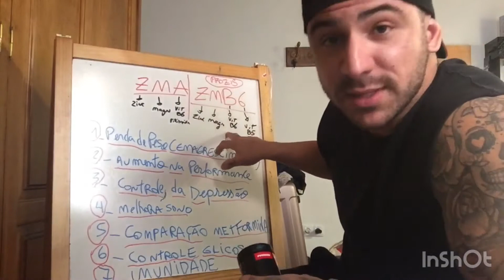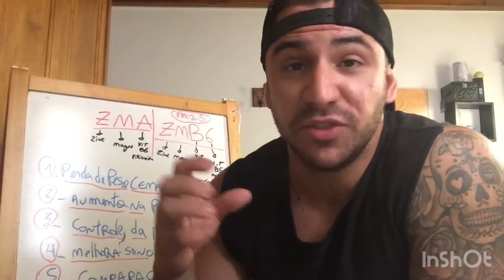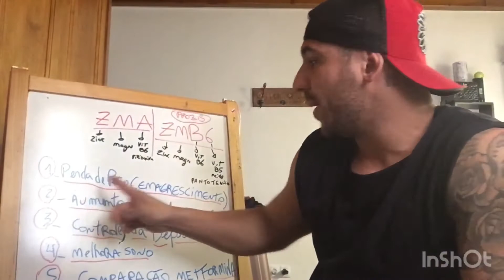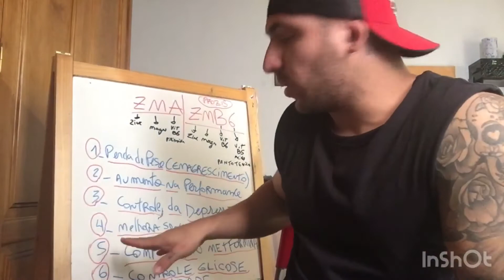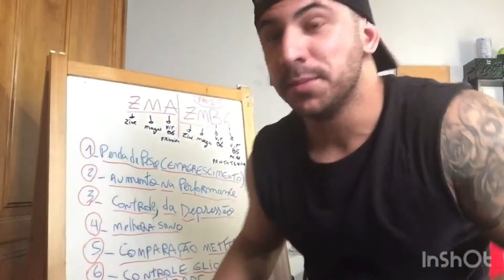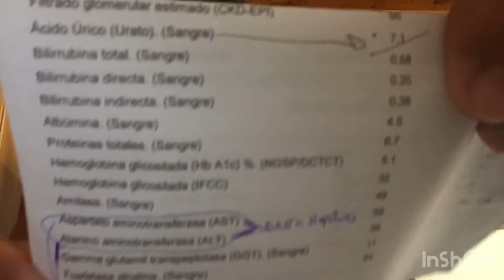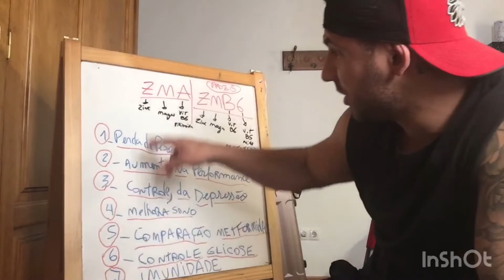ZMA para que serve ?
Beneficios de este fantástico suplemento que meu ponto de vista dentre outros eu classifico como um dos melhores.

Para obter ele ou até mesmo qualquer outro você pode entrar e usar o cupom KELVING para ter descontos